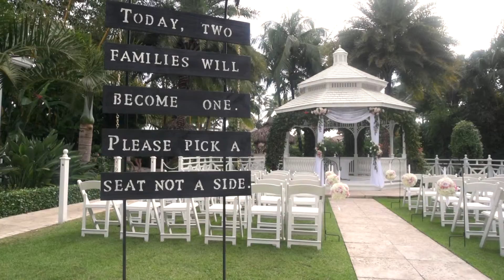Short film: Melissa and Jon wedding at the Palms Hotel – South Beach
Tropical paradise – perfect palms, a picturesque set of parrots. The Palms Hotel in South Beach was the perfect place for Melissa and Jon to tie the knot.  The Palms Hotel is the epitome of sophistication encased in a tropical wonderland. Melissa and Jon are a fun loving couple who had an absolutely dazzling wedding, you’ll fall in love as you see this cute couple enjoy their special day.  One of our favorite guests of the day was a pair of Parrots who were just soaking up the limelight and enjoying the festivities.